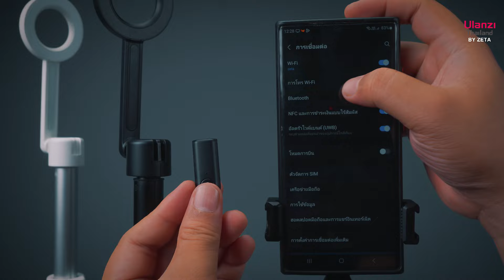Ulanzi MG003 Magnetic Phone Selfie Stick Tripod Max ไม้เซลฟี่แบบ Magsafe มีขาตั้งในตัว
Ulanzi MG003 ไม้เซลฟี่แม่เหล็กระดับพรีเมียม ยืดหดได้สูงสุด 1.36 เมตร พร้อมรีโมท Bluetooth ในตัว ดีไซน์พรีเมียมด้วยอลูมิเนียมอัลลอย น้ำหนักเบา พกพาสะดวก เหมาะสำหรับ Vlogger และนักเดินทาง